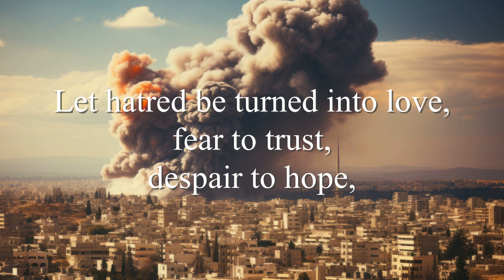Prayer for Peace in the Middle East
God of mercy and compassion,
of grace and reconciliation,
pour your power upon all your children in the Middle East:
Jews, Muslims and Christians,
Palestinians and Israelis.
Let hatred be turned into love, fear to trust, despair to hope,
oppression to freedom, occupation to liberation,
that violent encounters may be replaced by loving embraces,
and peace and justice could be experienced by all.
Amen
- Reverend Said